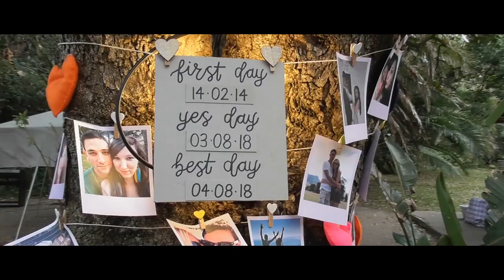Holy Guacamole...Team Jenelle is Wed!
My wonderful son and his radiant lady exchange vows on a perfect August afternoon.

              Haley Reinhart - Can't help falling in love